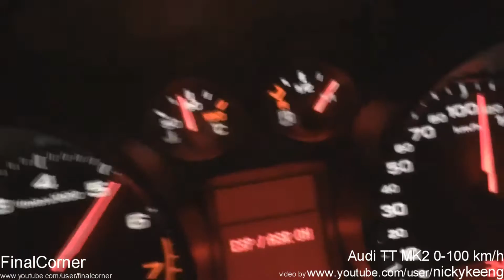Best Audi TT exhaust sounds